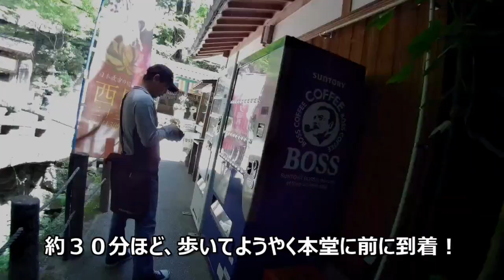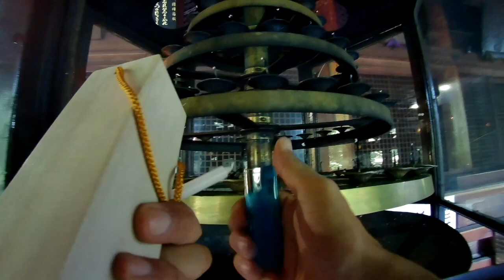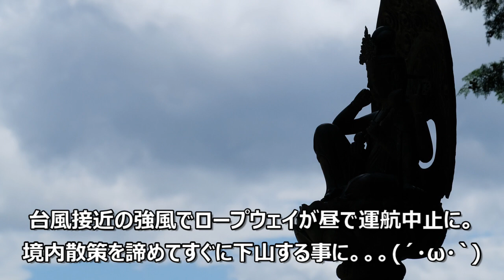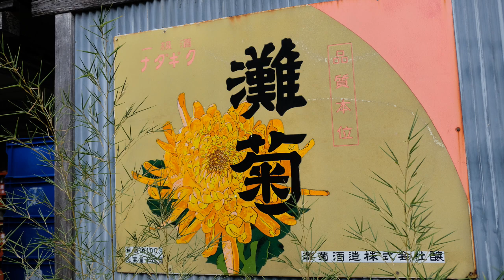西国33所 第27番 圓教寺 おやじの気まま旅 04【輪駆壱弐五】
【おやじの気まま旅　輪駆壱弐五　04】

2019年8月13日（火）　125ccツーリング
西国三十三所巡り　3回目
・第27番　書寫山 圓教寺

125ccツーリング　西国33所編　３回目です。
台風直前の風の強い日に行ってきました！

朝から、カンカン照りの真夏日。
大阪から約４時間かけて、姫路の書寫山 圓教寺まで。
熱中症になりそうで、大変でした。

書写山ロープウェイに付くと、台風の影響でいつ止まるかわからない状態。
風が収まるのを待って頂上まで行きましたが、すぐに昼12時で運航中止とアナウンス。。。(*_*)
速攻で、山の中の参道を進み、本堂でお参りししてUターン。
本堂以外は見る事も出来ず。ショックでした。
早めに食事で、姫路名物の「えきそば」を堪能。
私は　冷やしスタミナ駅そば　を頂きました。

そのあとは時間があまり、仕方なく姫路城を見に行くも、この暑い中、人がいっぱいで、姫路城の入口まで１時間、姫路城に登るのに１時間。合計２時間待ちｗ
熱中症で救急車で運ばれる人を横目に、外から姫路城を見て退散。
近くの灘菊酒造（株）に行き、酒造見学。
甘酒を堪能して、お土産に二本買って帰路につきました。
大阪に帰ってきて、晩飯で家系ラーメンなるものをはじめて食べました！

今回は、書写山、姫路城、灘菊酒造共に、バイクの駐輪場があり、めっちゃ助かりました！　(*^^*)

バイク　SYM　COMBIZ125　金發財